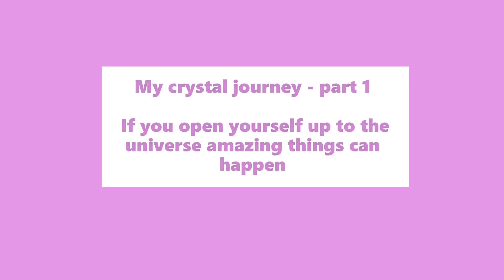My crystal journey - part 1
If you open yourself up to the universe amazing things can happen.

From total crystal sceptic to crystal healer in less than a year, I wanted to create this video to show that if you open yourself up to life it can take you in ways you never imagined. Don't let people's opinions (or your fear of their opinions) hold you back from trying something new and following your path.